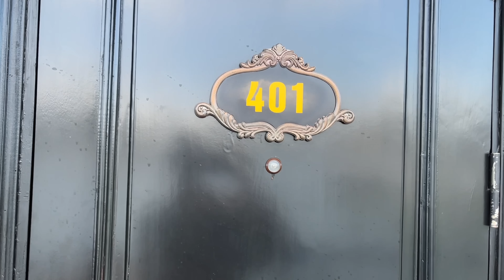Birthday 🎂 2k22 ( Vietnam ) || Piihuofficial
Finally, Mera birthday vlog aa gya hai and it was very special for me. Pura Vlog dekho!
Piihu.Official YouTube Channel for more entertainment.

Birthday vlog 🎂 | Daily Vlog - Piihu.official